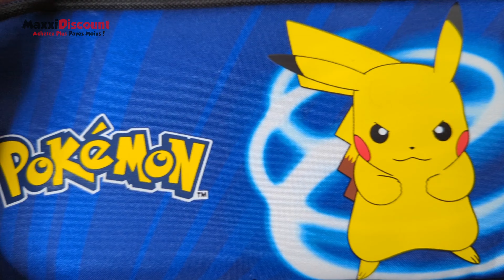😍 Cartable et Sac à dos Pokémon | Back to School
Venez découvrir toutes les fournitures scolaires Pokémon chez MaxxiDiscount !
Cartables, Sacs à dos, Trousses pour l'école primaire et la maternelle ✅
Profitez de 5% de remise sur votre commande avec le code "YOUTUBE5"

MaxxiDiscount spécialiste du déstockage de grandes marques et des produits à prix discount, vous propose des articles des grandes marques à prix discount toute l'année.
Chez Maxxidiscount pas besoin d'attendre les ventes privées ou les soldes pour faire de bonnes affaires. Un vrai concurrent online des magasins Noz et Action
Maxxidiscount vous propose pour une rentrée scolaire réussie :
Vos Fournitures scolaires à prix discount
Nous offrons les plus grandes marques de Cartables et sac à dos pas cher
Des articles de puériculture de grandes marques Philips Avent, Tommee Tippee, Suavinex, Twistshake et même des doudous de vos bébés à prix Discount.

MaxxiDiscount vous propose pour le bonheur de vos enfants des jeux et jouets pas chers à prix discount !
Figurines et jouets Star Wars, Power Rangers, Spiderman, Avengers
Poupées Princesses Disney, La reine des neiges, Pat Patrouille.

On propose également des articles de cuisine, linge de maison de grandes marques et des bons plans d'articles pour la maison de qualité.
Et bien d'autres articles à prix discount.